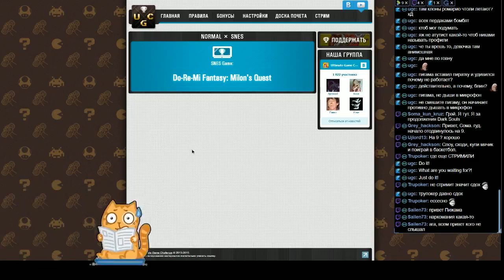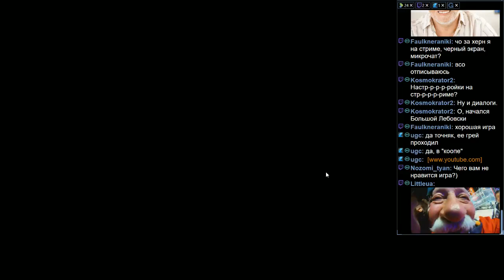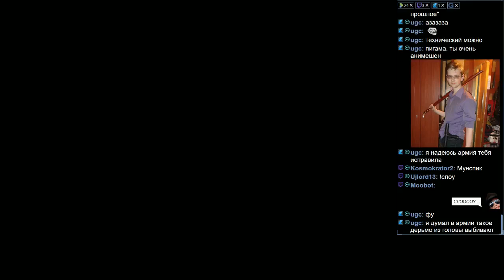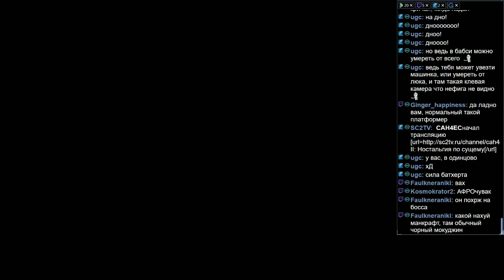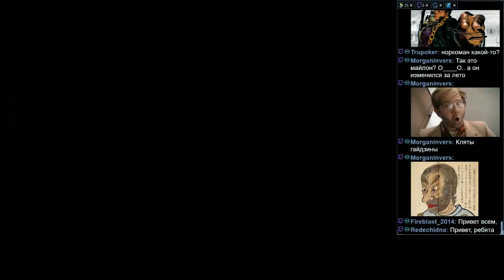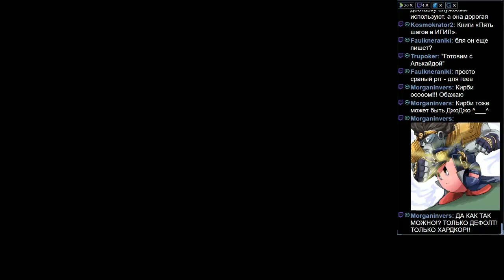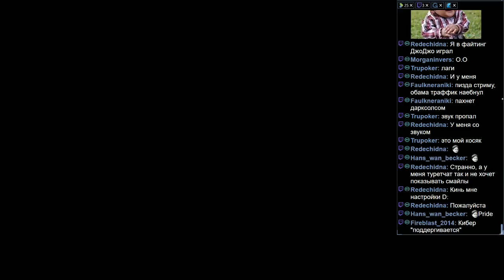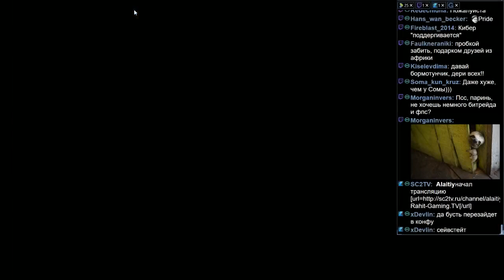Bormotunchik (S27,G01) - Do-Re-Mi Fantasy Milon's Quest (SNES) Pt.1